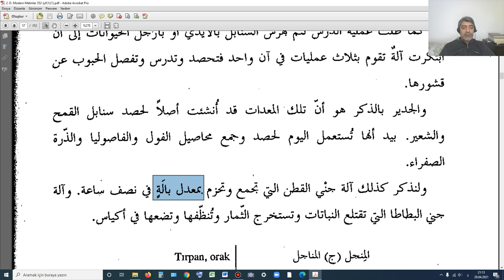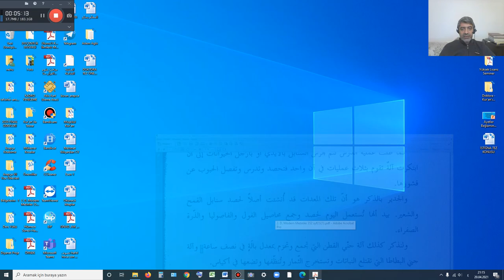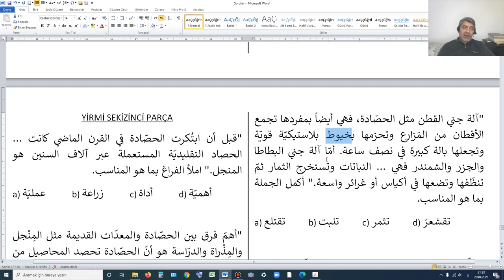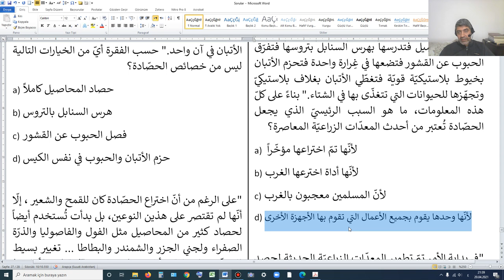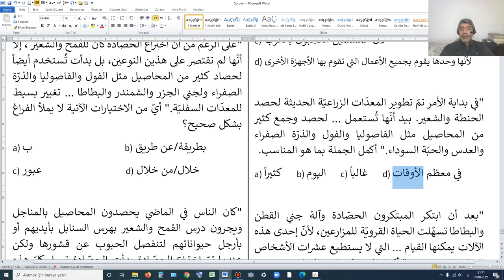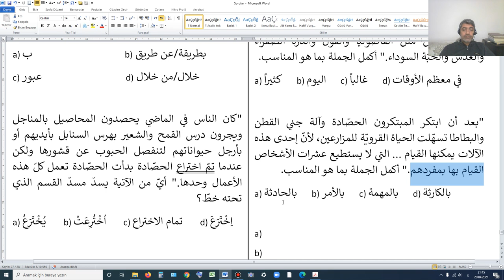Parça - 28 Zirai Aletler (Soru Çözümleri)